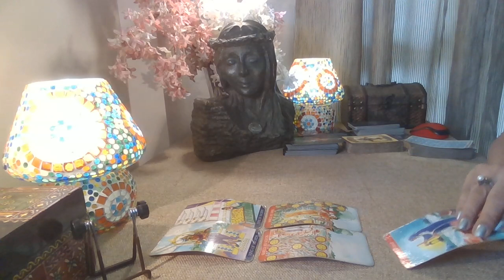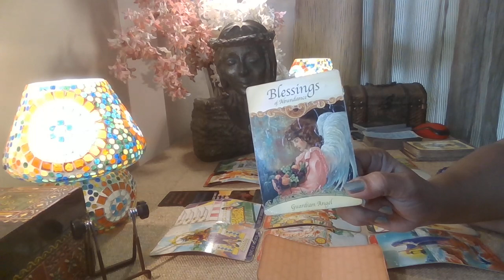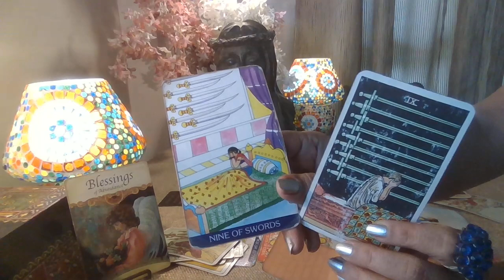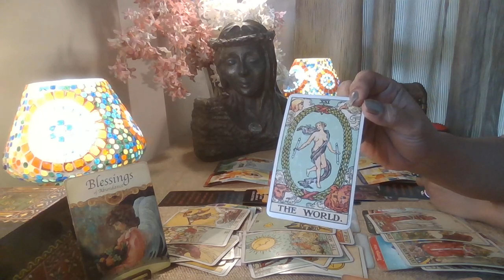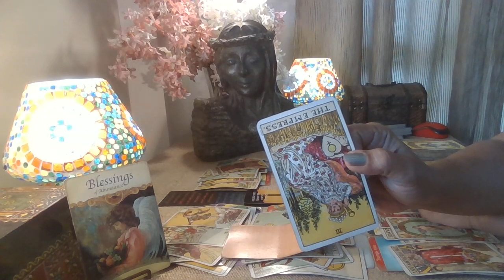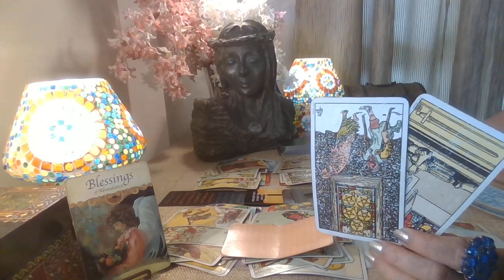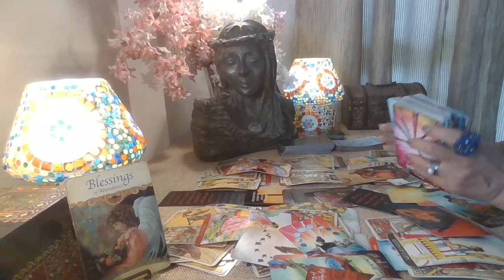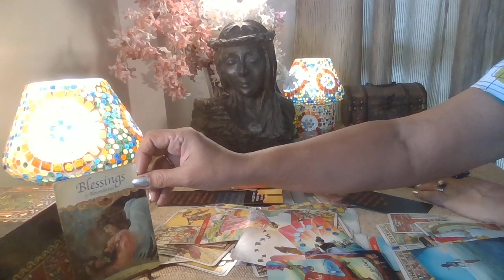Scorpio Tarot - WANT MORE THAN U WANT TO GIVE / March 2022 /